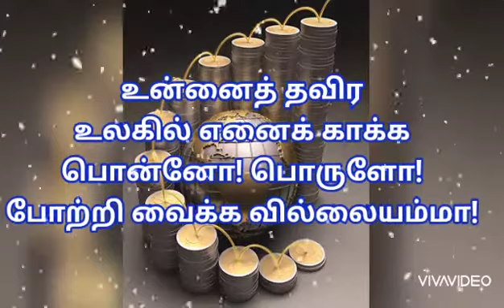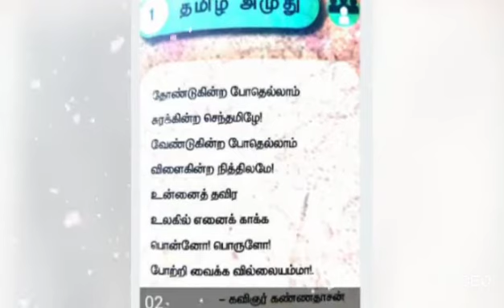தமிழ் அமுது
Grade 3 .தமிழ். பாடம் 1